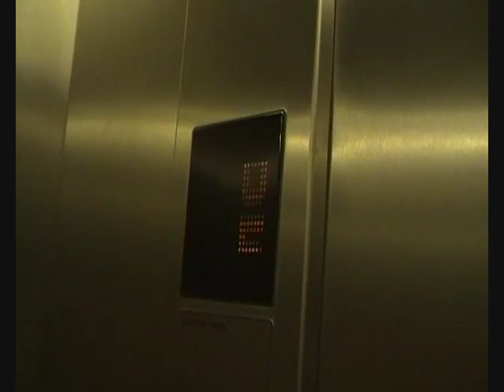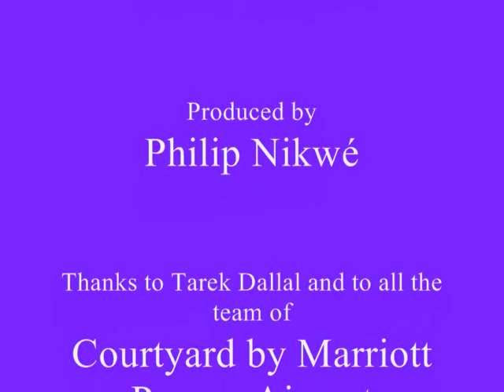Alice Abraham..."behind the pics"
Video from the photo-shooting at Courtyard by Marriott Prague Airport... with Kimi (photographer), Monika (model), Alice Abraham collection and filmed by Philip Nikwé and soundtrack "Nothing Above" from a next release by Philip Nikwé...